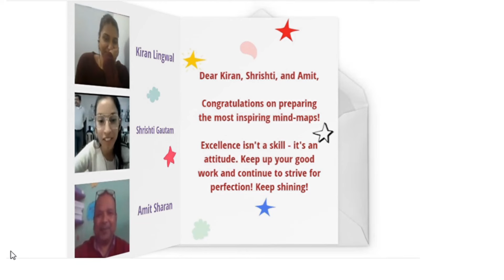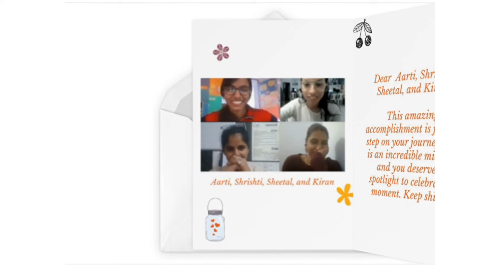Student Appreciation - A Note of Appreciation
Here is the link to the tool that I had used for creating the virtual cards